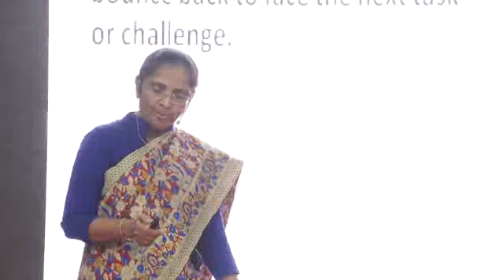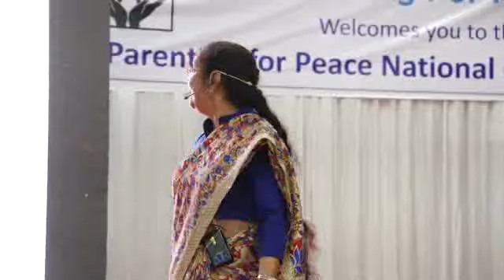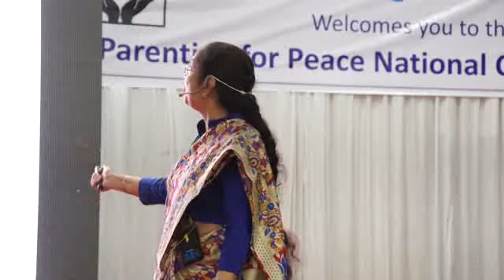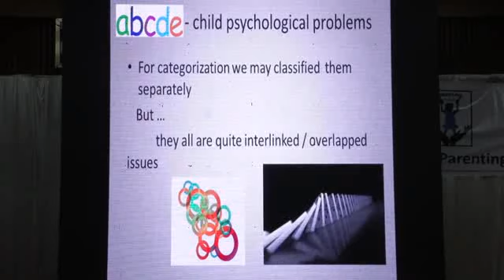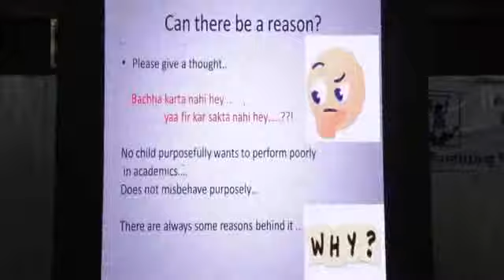Parenting for Peace Surat National Convention Part 04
Parenting for Peace
Agarwal Vikas Trust &
Surat Pediatric Association Charitable trust
jointly welcomes you to the
Parenting For Peace National Convention 2018